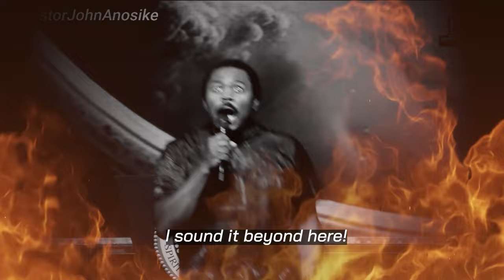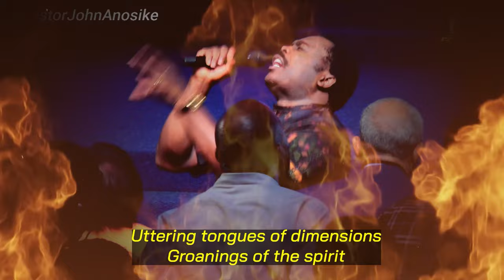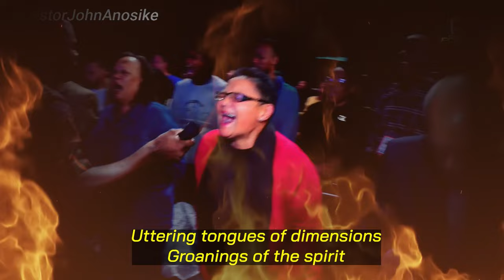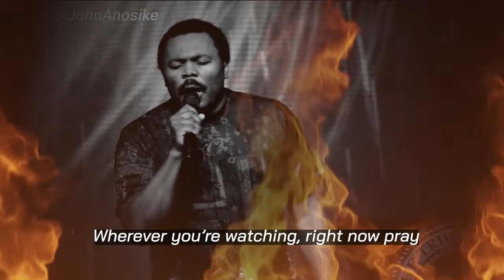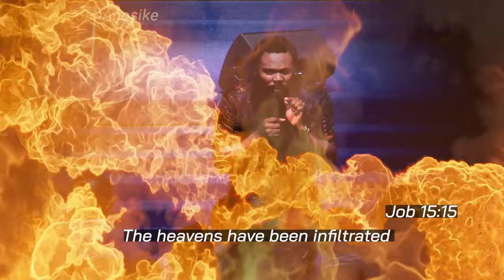I came with a message from God... The Age of War has Come